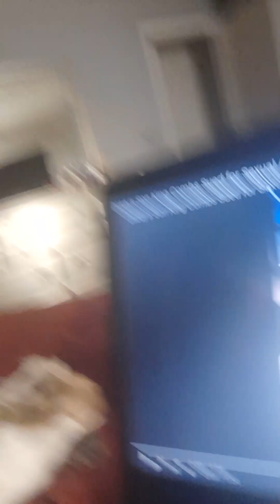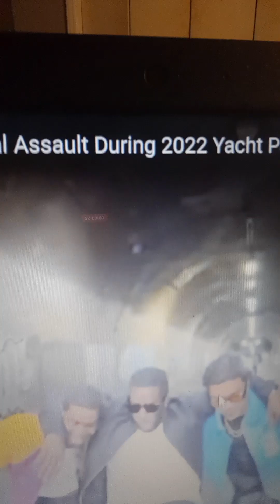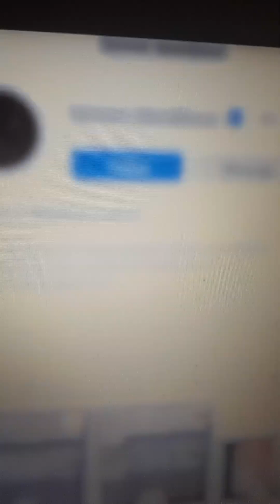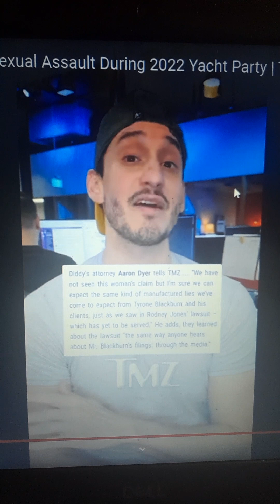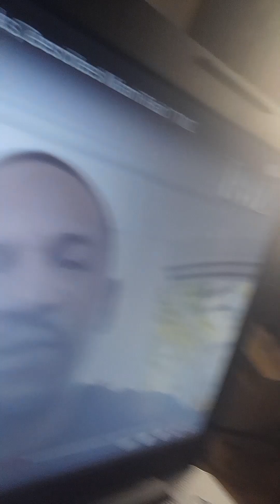" HE IS DEFENDING HIS PAL" |P DIDDY COMBS | STEVIE J | DISCUSSION.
STEVIE J DEFENDING HIS PAL

# TMZ